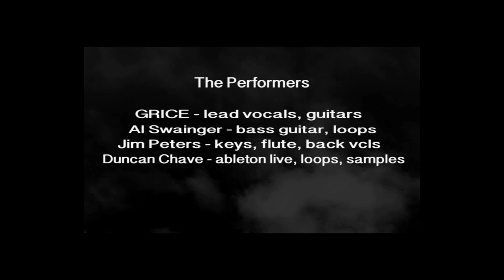Grice - Propeller (Live at St Stephens Church, Exeter)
GRICE - Recorded Live at St Stephens Church - Exeter

The Performers
Grice Peters - lead vocals, guitars, treatments
Al Swainger - bass guitar, double bass, loops
05Ric - drums
Jim Peters - keys, flute, backing vocals
Duncan Chave - ableton loops, samples, treatments
Kat Brooks - backing vocals

Virtual Players
Grice Peters - keys, sequencing, programming
Alan Burton: uilleann pipes
Fred Ehresmann: hammond organ, pianos
Jerri Hart: trumpet
Jim Peters (snr): pianos
Lee Fletcher: electronic percussion, treatments
Luca Calabrese: trumpet
Markus Reuter: soundscapes, U8 touch guitar
05Ric: drums, percussion

Music & words by GRICE
Production and treatments courtesy of Lee Fletcher & Grice
Original Cover Art: Vinyl image from 'Quintet' by Elizabeth McAlpine

Digital album available from iTunes, Amazon
Physical CD available from burning shed